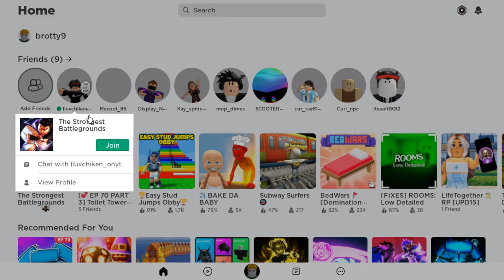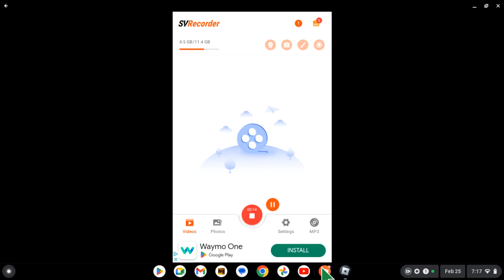How to do kyoto on pc READ DESC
WATCH FULL VID TO SEE IM LAGGY SORRY FOR PCCC